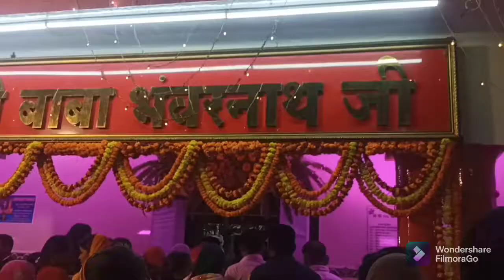Happy Shivaratri om namah shivaya azamgarh bhawarnath temple